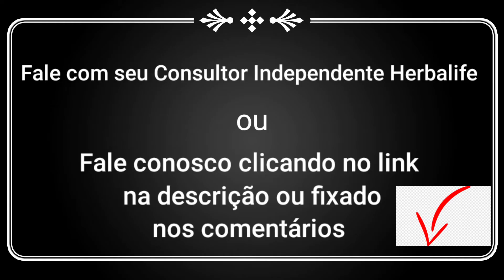LANÇAMENTO- AÇAÍ PROTEICO HERBALIFE NUTRITION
e fale conosco

Lançamento Açaí proteico liofilizado com ingredientes orgânicos.

Açaí com whey protein, vitaminas e antioxidantes